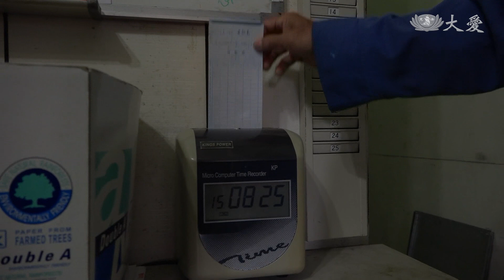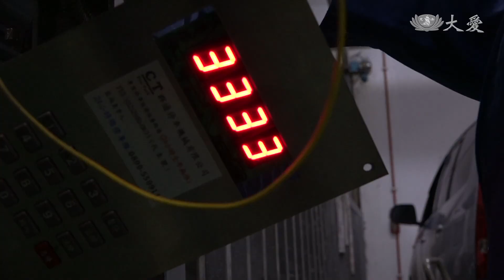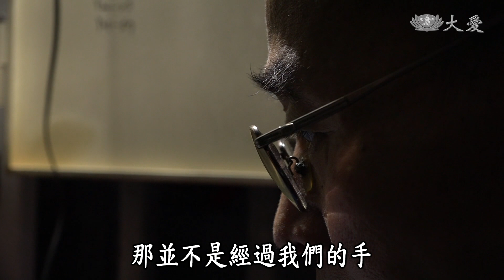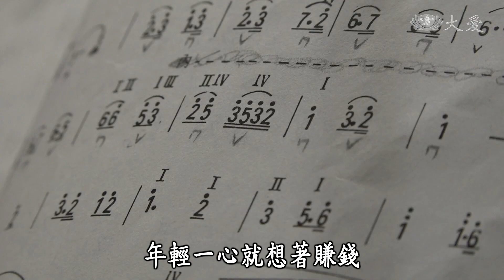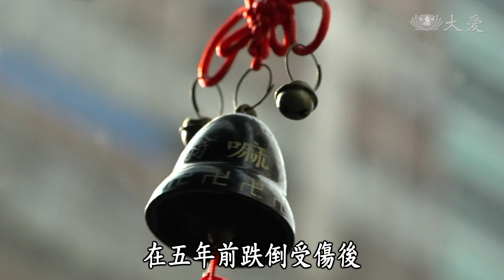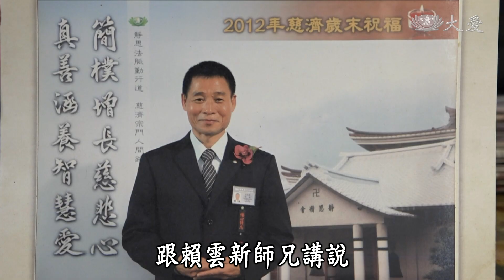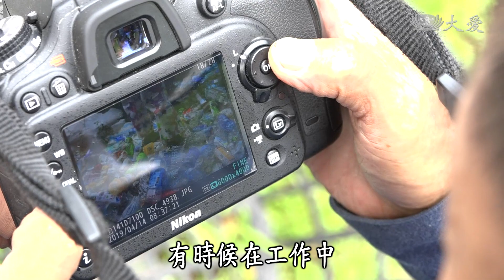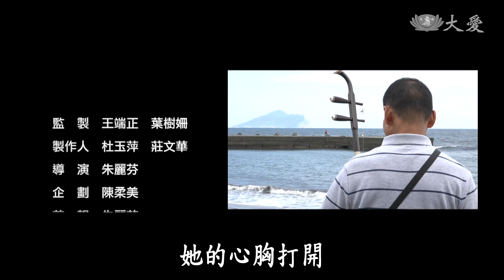【草根菩提】20190603 - 我的願望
住在淡水的黃枝萬，有一份穩定的事業，過去生活中只有工作，加入慈濟做志工後，個性才變得比較開朗。雖然工作很順利，但是他心中一直牽掛著兩個人，希望能早一點退休，專心陪伴他們。

(01813864)